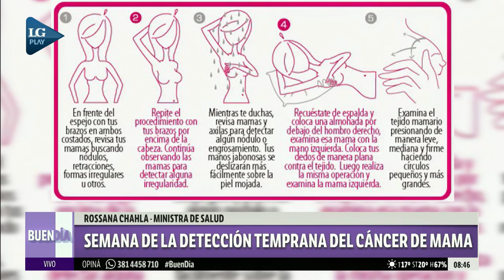Semana de la detección temprana del cáncer de mama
Rossana Chahla, Ministra de Educación, estuvo en Buen día